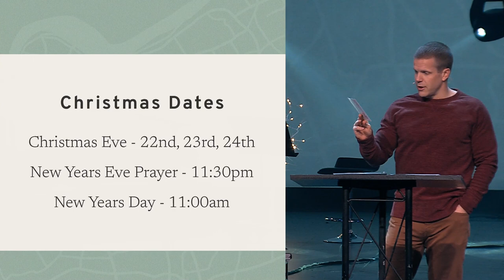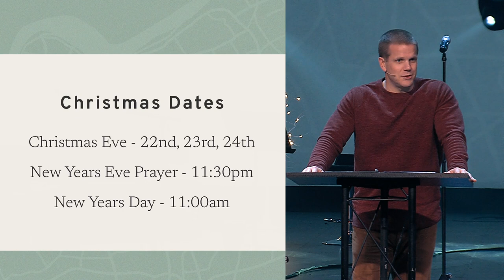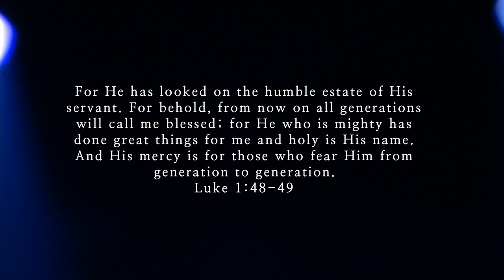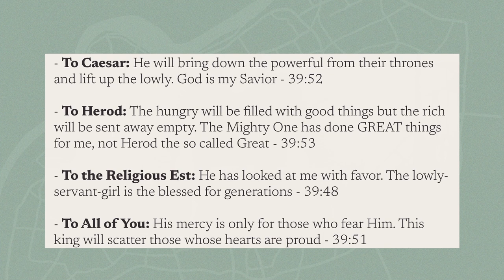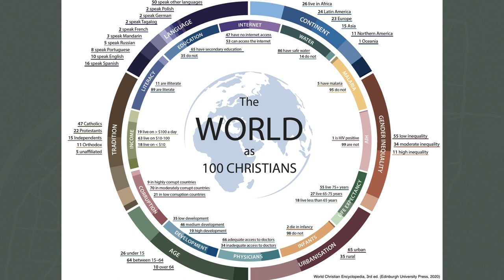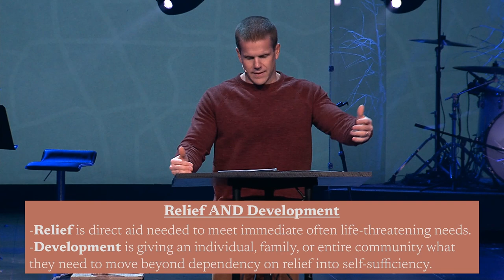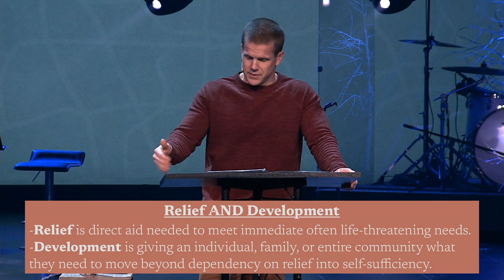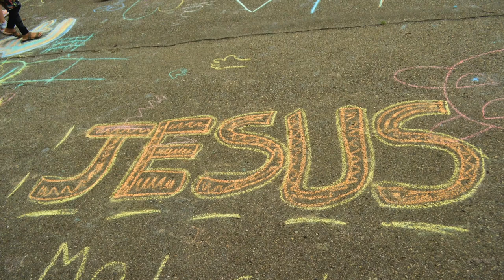Relief & Development | Outreach Series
As a church, Northeast is committed to
 being in the forefront of both relief and development. "Relief" makes a difference in communities in the short term by helping provide for immediate physical needs. "Development" takes a long term approach by working to reduce the need for future intervention and aid.

Relief and development mobilize Christians
locally and globally to express their concern and compassion in practical ways, such as
financially supporting projects or volunteering where help is needed.

Sometimes, a simple food box or a Christmas Gift offered in God's name is worth a thousand sermons on love and compassion. Where some
look at the needs and pain in the world with despair or disinterest, Northeast sees tremendous
 opportunity and privilege to serve the poor, marginalized, and forgotten through both relief and development.

All we do in the ministry of relief and development
 is for God's glory. Working with Love the 'Ville outreach Partners, you could help a young
 woman leave a trafficked life. You could help a person experiencing homelessness leave their addiction and be housed and employed. You can help a refugee
 family integrate into society. This is tough work, but the rewards are great.

today to find a place to serve.